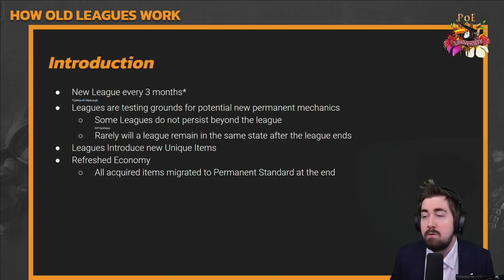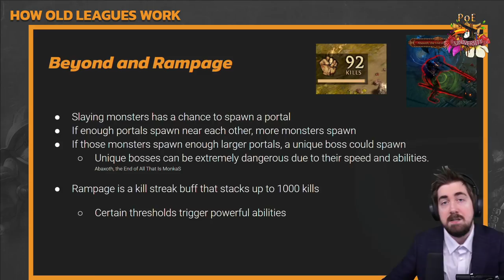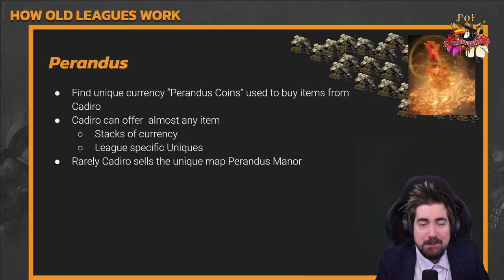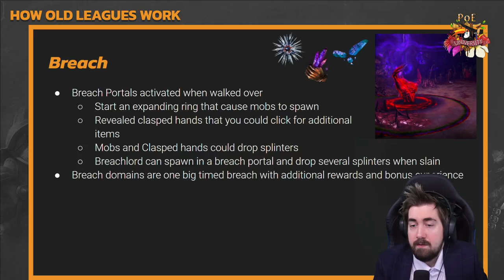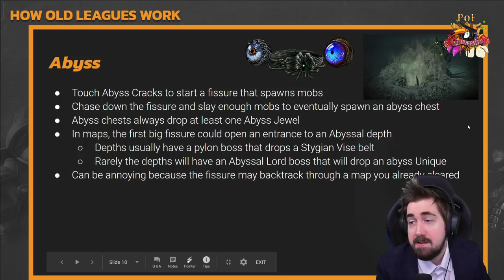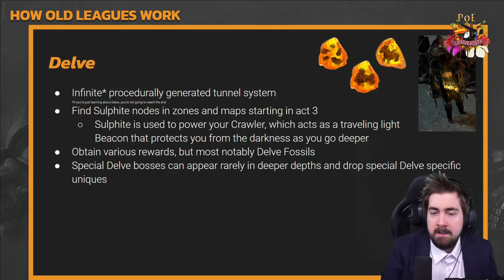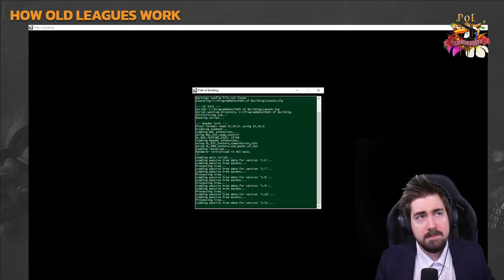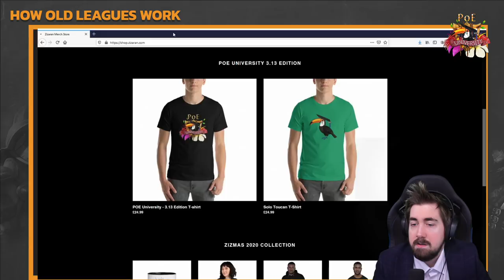Every League Mechanic Explained! [PoE University]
In this long Path of Exile University lecture, Zizaran talks about every single League mechanic that is in the game.
These explanations won't be very in depth, otherwise we would have a 10 hour video, but it should cover exactly how the Leagues worked and how they came to be.

PoE University is a serie that's running fir 7 days and covers many classes, previous episodes can be found here:

Timestamps
00:00 What are Leagues?
04:08 Onslaught and Anarchy
07:20 Nemesis and Domination
09:55 Invasion and Ambush
15:53 Beyond and Rampage
19:31 Bloodlines and Torment
23:22 Tempest and Warbands
27:43 Talisman
30:23 Perandus
34:08 Prophecy
38:13 Essence
41:58 Breach
49:08 Legacy
50:15 Harbinger
58:31 Abyss
1:04:57 Bestiary
1:13:07 Incursion
1:17:21 Delve
1:19:55 Betrayal
1:21:57 Synthesis
1:25:18 Legion
1:31:10 Blight
1:35:08 Metamorph
1:39:00 Delirium
1:44:07 Harvest
1:44:53 Heist